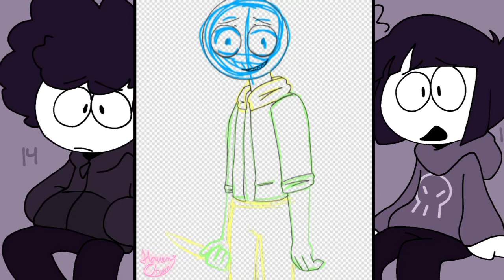your boyfriend game peter (14+) read desc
Your boyfriend game is a 18+ game and it became popular among people just a warning and the new updates of the game and the creator of the game said no minors allowed to play the game pls follow the rules and the character I draw is peter from the game